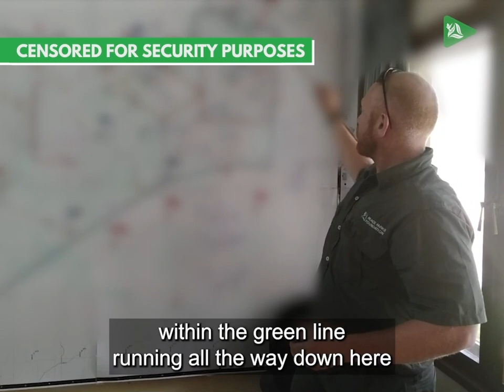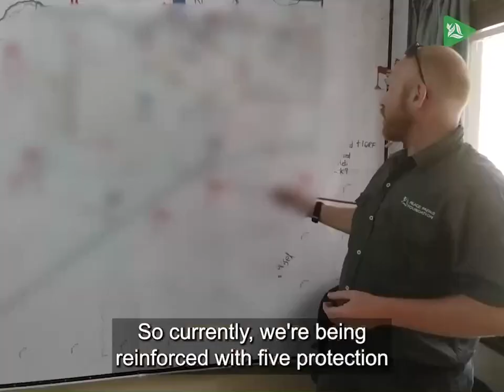CEO’s Top Peace Parks TV Films In 2022 – Number 3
It’s not easy being a ranger. These men and women who work on the frontlines of conservation must sacrifice so much of their family time and deal with the pressures that come hand-in-hand with the nature of their work.

But it’s not all doom and gloom as Peace Parks Foundation’s CEO Werner Myburgh explains that his third top favourite Peace Parks TV film of 2022 flips the narrative and instead highlights the confidence and national pride that Zinave’s rhino guardian, Hélder Machoco, feels when protecting his natural heritage.